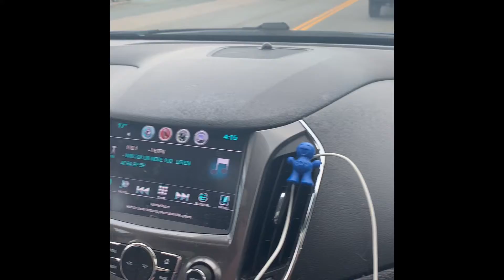History of November 2021